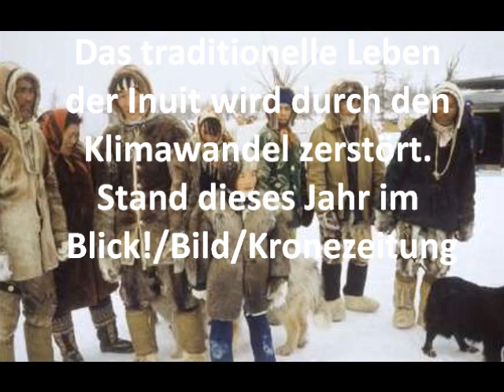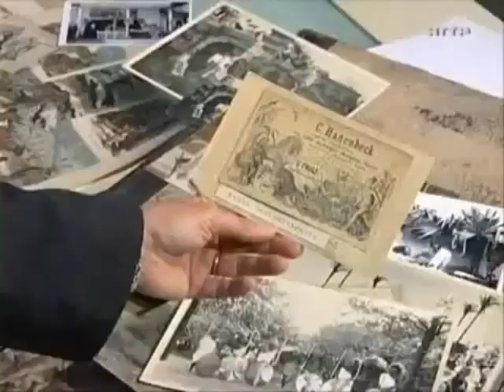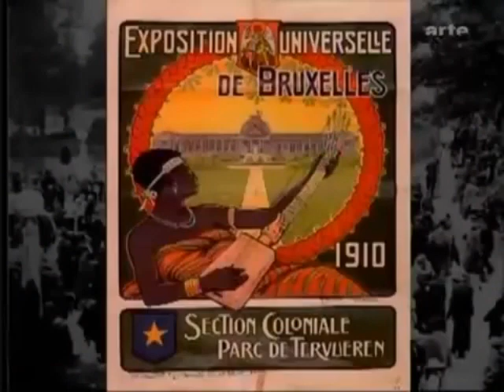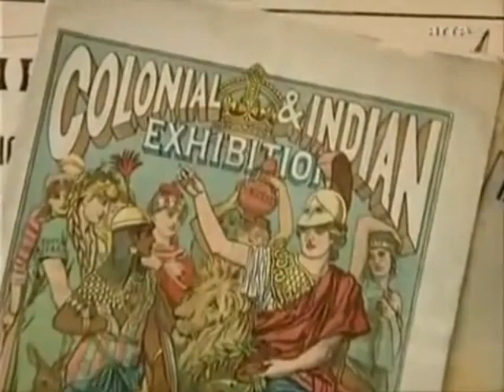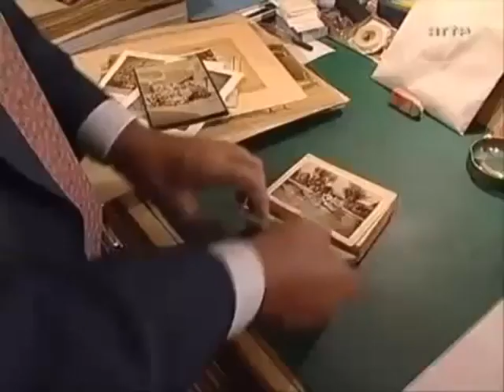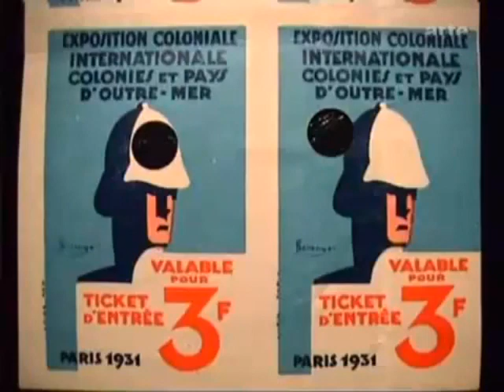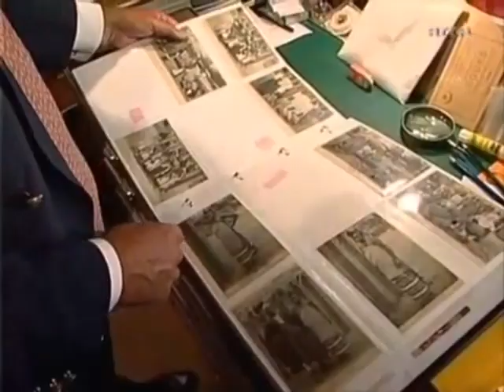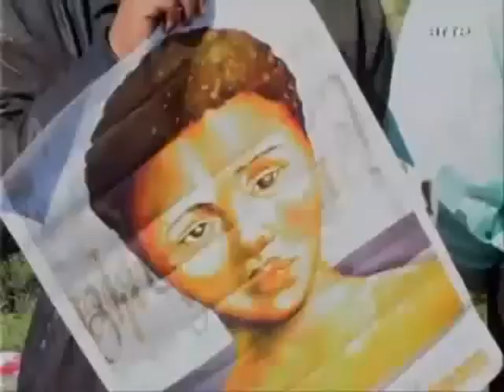Doku; Kolonialismus: Das Tabu, Kolonialausstellung, Völkerschau in MenschenZoos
Deutschland war in sooo vielem Vorreiter!
Auch in dieser unsäglichen Geschichte des Menschenhandels!
MenschenZoos
Schaufenster der Unmenschlichkeit
Völkerschauen in Deutschland, Österreich, Schweiz,
Frankreich, Spanien, Italien, UK, Japan, USA

von Pascal Blanchard, Nicolas Bancel, Gilles Boëtsch, Eric Deroo und Sandrine Lemaire. Es widmet sich dem Thema "Völkerschauen", welche der Fernsehsender ARTE "als einen der größten Skandale der westlichen Gesellschaften" bezeichnete. Dieses Thema wurde zu Unrecht vergessen, denn was insbesondere zwischen 1860 und 1931 hunderte von Millionen Menschen sahen, in sich aufsogen und auf folgende Generationen weitergaben, war nicht das Bild "vom Anderen" sondern das Bild von "wir oben, die unten". Unten hieß bis hinunter zum "missing link" -- dem fehlenden Verbindungsglied zwischen Menschen und Affen. Die MenschenZoos sollten nicht Wissen über fremde Völker vermitteln, sondern es ging ums Geschäft, um Rassismus und um Herrschaft. Wie es unser Autor Herman Lebovics in seinem Beitrag über die Internationale Kolonialausstellung 1931 in Paris schreibt: Kann man Herrschaft deutlicher zum Ausdruck bringen, als die Besiegten  tot im Museum und lebendig im Zoo zur Schau zu stellen?

Wie sehr die Besuche der MenschenZoos die Menschen aufwühlten, zeigt sehr deutlich die Titelseite des Buches: Wer sind die Wilden, wer ist zivilisiert? Der junge schwarze Mann, der bedrückt würdevoll in dem Gehege steht oder die Besucher, die von seinem Anblick so aufgewühlt werden, dass sie sich an dem Zaun festhalten?

Das auch heute noch bewusst oder unterbewusst verbreitete Bild des Wilden, des „Negers", des Exoten wurde in jener Zeit in Europa, Amerika und Japan durch Menschenzoos geprägt. Die Menschen gingen „mit Kind und Kegel" in den Zoo oder zu den Ausstellungen, um erstmals in ihrem Leben „die Wilden" zu sehen. Diese wurden hinter Barrieren oder Zäunen ausgestellt, wie Tiere. Oftmals wurden diese Menschen auch zwischen den Käfigen mit wilden Tieren platziert. Gelegentlich fand sich auch der entsprechende Hinweis „Bitte nicht füttern".

Im öffentlichen Bewusstsein sind diese in Deutschland insbesondere von Carl Hagenbeck wirtschaftlich sehr erfolgreich organisierten „Völkerschauen" fast nicht mehr präsent. Doch spielten diese eine wesentliche Rolle im Kolonialzeitalter. Sie befriedigten das Interesse an fremden Kulturen in einer rassistischen Form. Der Andere, der Ausgestellte,  war unterlegen, der Besucher war überlegen.: Der "Herr" versus "minderer Mensch" -- danach  ist es kein sehr großer Schritt mehr zum "Herrenmenschen", den "Herrenrassen" und den "Untermenschen". Die Ausstellungen schufen oder bestärkten generationenübergreifende, bis heute vorhandene rassistische Vorurteile.

Daher ist die Geschichte der Menschenzoos, wie der Fernsehsender ARTE zutreffend schreibt, auch eine Geschichte der Ursprünge des Rassismus.
Ursprünge, die nicht vergangen sind sondern die bis heute fortwirken.